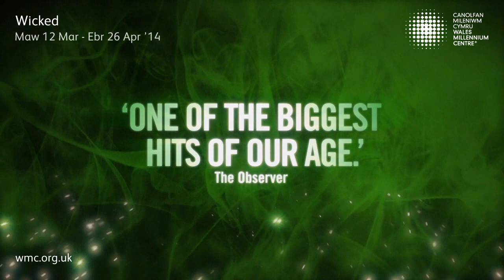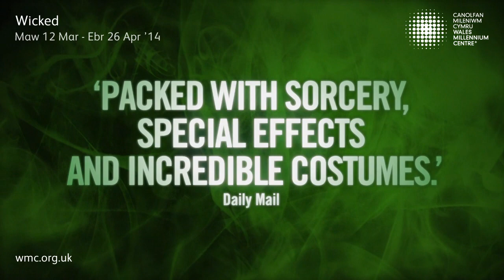Wicked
Bute Place
Cardiff Bay
Cardiff
CF10 5AL

Telephone \ Rhif Ffôn:  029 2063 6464